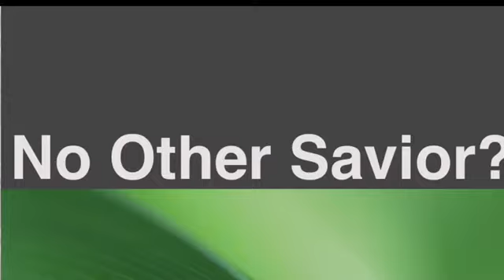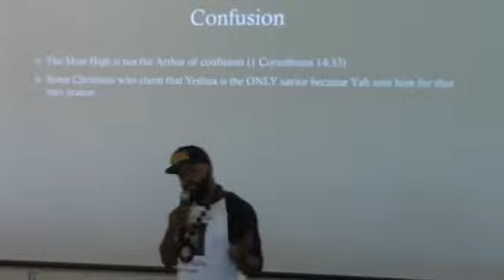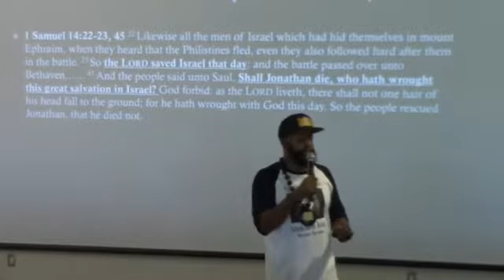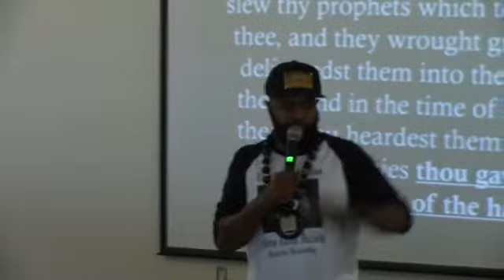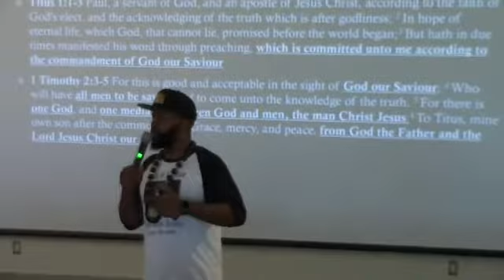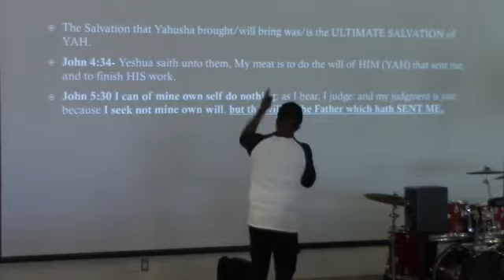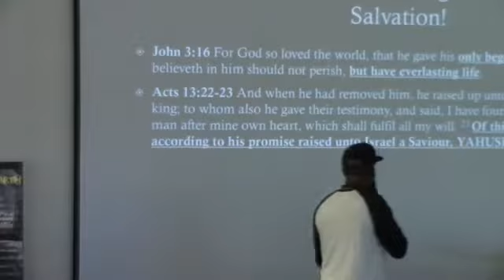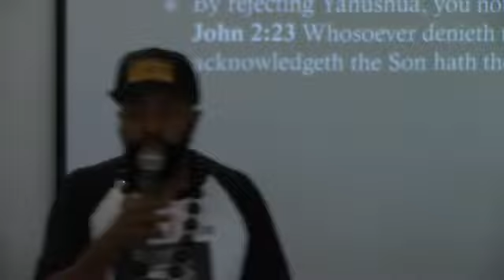No Other SAVIOR?? (Let The SCRIPTS SPEAK!!)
Houston Rebirth Assembly